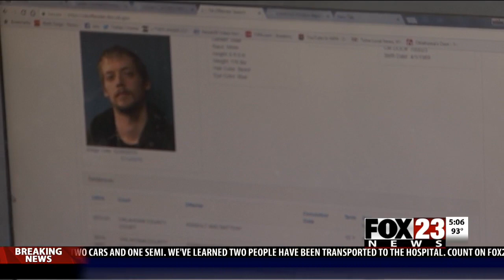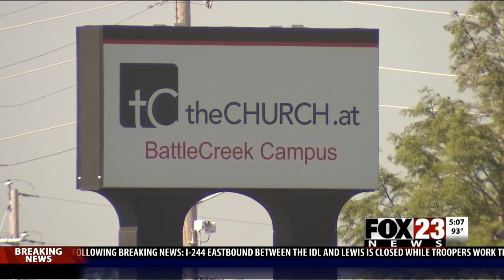VIDEO: Woman reportedly beaten, held hostage for two weeks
Police say Justin Meyers was arrested.